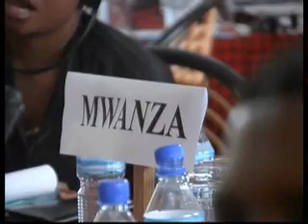Good Governance in the Fight Against HIV AIDS in Tanzania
In October 2007, the World Bank Institute, the Tanzanian Commission for AIDS, the Prime Minister's Office for Regional Administration and Local Government, The Global Fund and other partners organized a learning program to help Tanzania improve information flow, transparency and accountability in their response to HIV/AIDS at the community level. The program helped increase the capacity of key players at the district and community levels so they can more effectively administer, distribute and allocate financial resources and supplies for HIV/AIDS, thereby ensuring that the resources reach the intended beneficiaries and are used for the intended purposes. People living with HIV/AIDS, faith based groups, community organizations, districts and local and national government institutions identified their own tools such as participatory planning, community involvement, community score cards, public budget hearings, use of radio, open council sessions, transparency in bids and purchases, protection mechanisms of people of reporting corruption, regular executive meetings, use of minutes and reporting, monitoring and evaluation, among others.